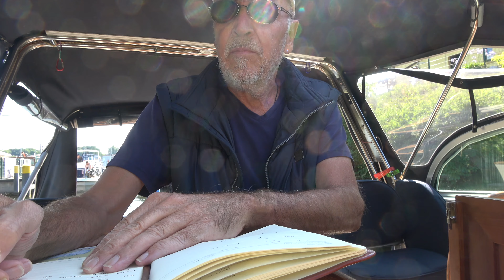Mit dem Motorboot vom Anleger Bredereiche über die Havel und die Kleinseen zu Boot&Mehr (RoT 03 20)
Tag 25 :  Mit dem Motorboot vom Anleger Bredereiche über die Havel und die Mecklenburger Kleinseen zu Boot&Mehr.
(Recipe on Tour, Tour 3, Folge 20)

Mit unserem Motorboot Kent 28  "Recipe" im August und September 2021 auf dem Weg von Rechlin an der Müritz (Mecklenburger Seenplatte) über den langen Trödel, den Finowkanal,  das Schiffshebewerk Niederfinow, den Werbellinsee, die Berliner Spree und zurück zur Müritz .
Die gesamte Tour gibt es jetzt auch als Reisetagebuch (bei Book on Demand verlegt):
in jedem Buchladen Eures Vertrauens via ISBN bestellbar: 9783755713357
bei Amazon
Die sollte auf keinem Boot fehlen - die Binnenschifffahrtsstraßen-Ordnung:

Was zum Schmökern über den Finowkanal:
Das gezeigte Kartenmaterial dürfen wir mit freundlicher Genehmigung der Jübermann-Kartographie sowie der Kartenwerft in unseren Videos verwenden.

Mecklenburger Gewässer: #
Berlin und Brandenburg: #

Alternativer Kartensatz vom Delius Klasing Verlag: #

Als Logbuch benutzen wir aktuell dieses:

und ein besonderes Logbuch speziell für Charter- Urlaubstörns haben wir hier entdeckt

Ach ja: und wenn Ihr nicht nur unseren Kanal abonniert (natürlich kostenlos) sondern auch noch auf die Glocke oben klickt, erhaltet Ihr eine Benachrichtigung, sobald wir ein neues Video hochgeladen haben...